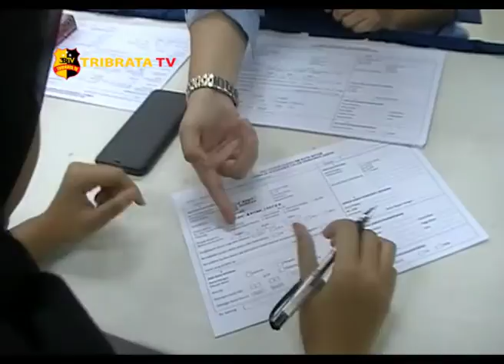BAKTI SOSIAL DONOR DARAH PADA HARI BHAKTI IMIGRASI KE-69 DI BATAM